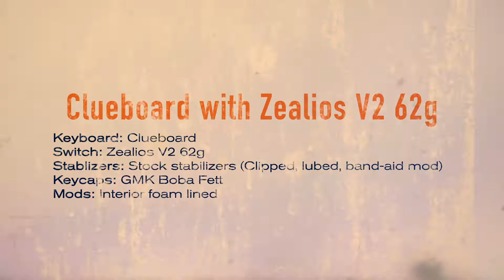ASMR Sound Test: Comparing no mods with mods on a Clueboard with Zealios V2 62g!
Timestamps:
No Mods: 0:09
Modded: 3:13

▼▼▼ Keyboard Specs and Social Media ▼▼▼

Keyboard: Clueboard
Switch: Zealios VS 62g (Tribosys 3203, Filmed)
Stablizers: Stock stabilizers (Clipped, lubed, band-aid mod)
Keycaps: GMK Boba Fett
Mods: Interior foam lined